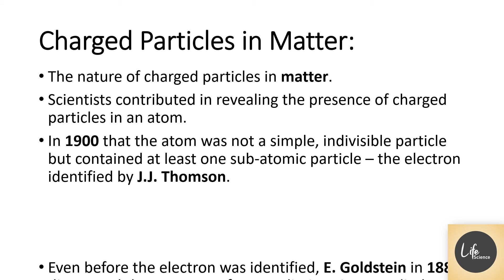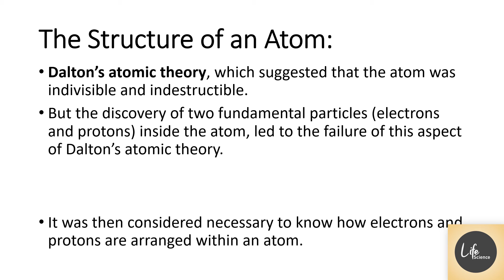ATOMS / STRUCTURE OF ATOMS / MOLECULES AND THEIR INTERACTION RELAVENT TO BIOLOGY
CSIR-UGC National Eligibility Test (NET) for Junior Research Fellowship and Lecturer-Ship
MOLECULES AND THEIR INTERACTION RELAVENT TO BIOLOGY
STRUCTURE OF ATOMS
ATOMS